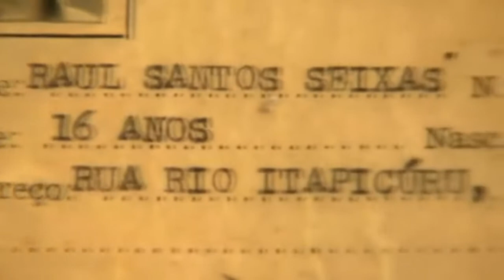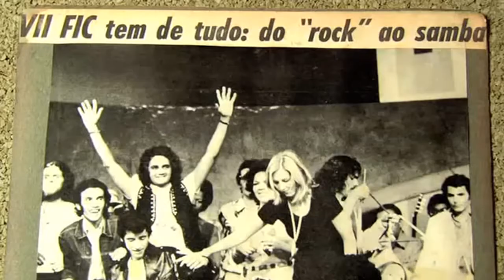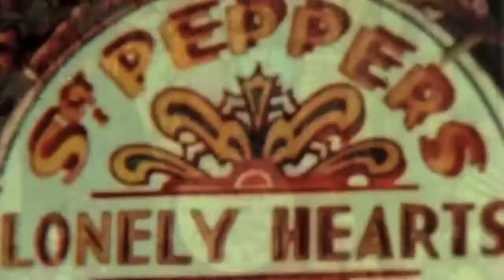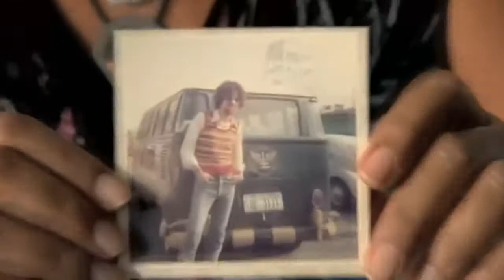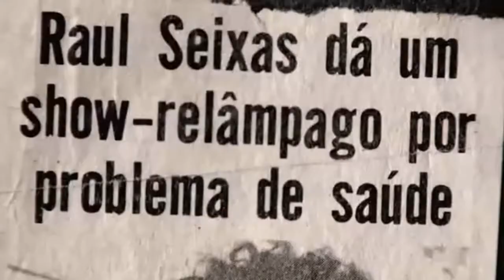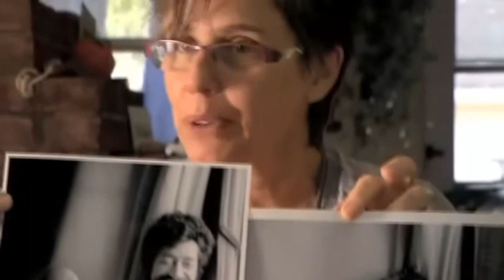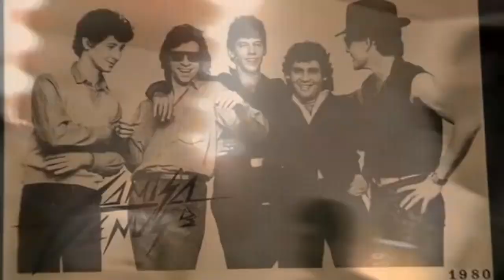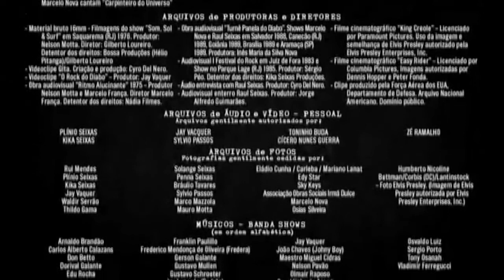Filme: Raul Seixas - O Início, o Fim e o Meio - Completo e Dublado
Apresentando o filme Raul: O Início, o Fim e o Meio.
Ano: 2012
Gênero: Documentário e Música.

Este filme mostra a trajetória do conhecido cantor e compositor, polêmico, ícone e criador da "sociedade alternativa" ao lado parceiro inseparável, hoje escritor, Paulo Coelho. Um raio x do astro do rock brasileiro através de documentos, depoimentos de familiares, ex-esposas, filhas, amigos, músicos e compositores.

Atores: Roberto Carlos; Paulo Coelho; Daniel de Oliveira, Tárik de Souza.
Diretor: Walter Carvalho
Co-Diretor: Leonardo Gudel